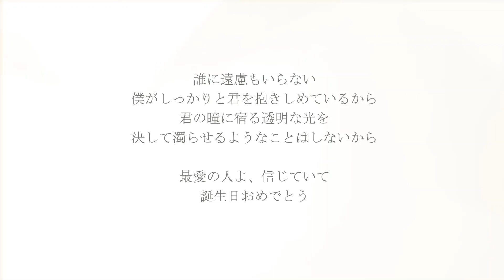今日が誕生日の君へ✦2月４日生まれ✦朗読：水瀬元晴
２月４日生まれの君へ

優しいのは君なんだと思う
けれどその優しさは
きっと君自身を深く傷つけてきたことだろう
君は誰かを傷つけたくないと願うばかりに
自分を痛めつけ自分を真っ黒にして
その心に蓋をして見ないようにした
けれど
真っ黒な塊から怒りという炎が
炭火のようにチラチラと燃えていることに
そろそろ気づく頃だろう

覚えていて欲しい
君は、怒りを表現していい
怒った君の顔は美しい
優しく妥協して笑って見せる君の顔は
少しずつ歪んでいく
怒っているならもっと怒れ
違和感を感じているのなら
不当だと憤るなら表現していいんだ
心の底からの怒りを表す君は
戦慄が走るほどの美しさだ

君の情熱は、エネルギーは
山をも動かすほどの底知れぬ力は
その心の炎が原動力だ
現実を変えたいなら
その心を解き放て
誰に遠慮もいらない
僕がしっかりと君を抱きしめているから
君の瞳に宿る透明な光を
決して濁らせるようなことはしないから
最愛の人よ、信じていて

poète:中井由梨子
récitation：水瀬元晴

♦モザイク東京プレゼンツ
2022年映画『朝陽が昇るまで待って』『夕陽が沈んだら僕は』同時上映予定！

✦座長　吉木遼
代表作　映画『幻肢』主演（藤井道人監督）
【Twitter】吉木遼